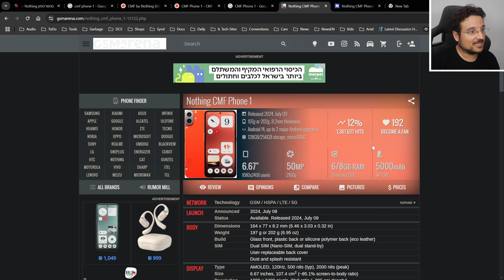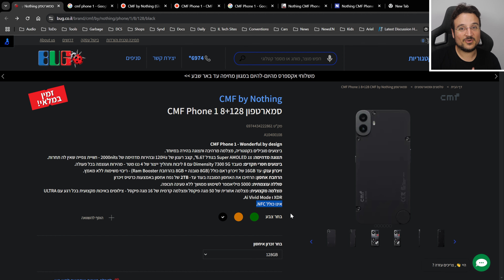הטלפון המתפרק: גאונות או גימיק?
הגיע הזמן לחידושים בעולם הטלפונים הניידים לא? הפעם נבדוק טלפון חדש של נוט'ינג שבהחלט מצליח לחדש משהו בתחום שבשנים האחרונות יחסית אין יותר מידי חידושים.

תודה לבאג היבואן הרשמי של CMF ומותג Nothing בישראל שהשאילו לי את הטלפון לסקירה.